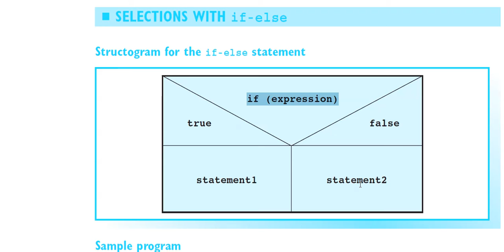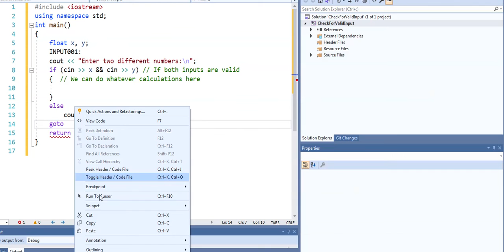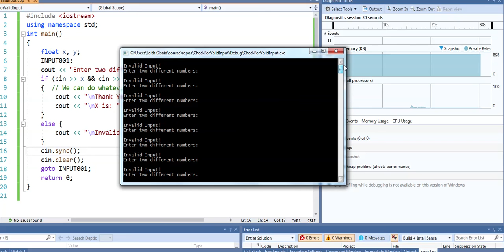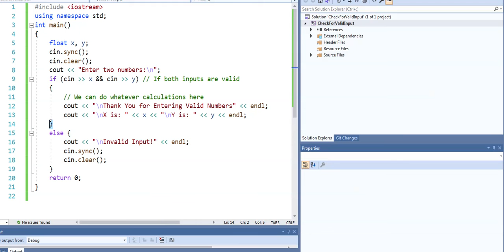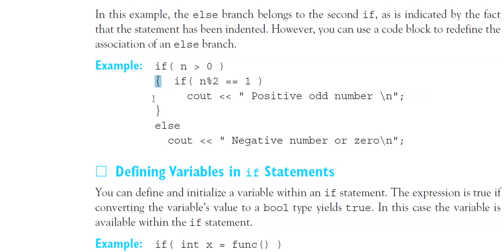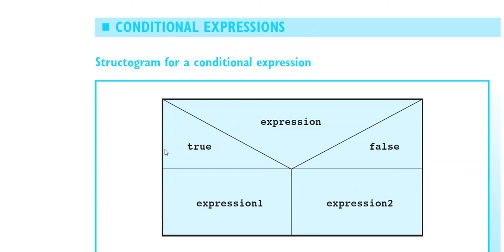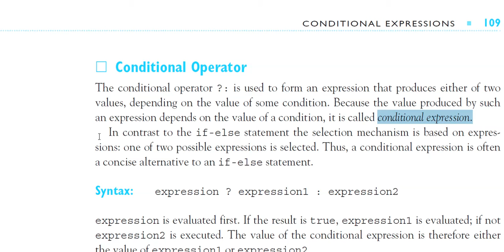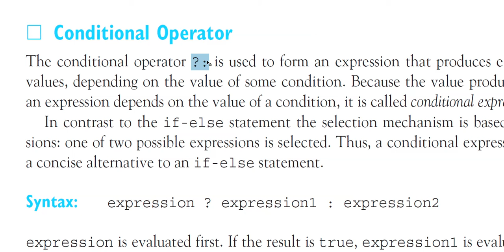030 C++ , the if-else statement and the conditional operator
030 C++  , the if-else statement and the conditional operator